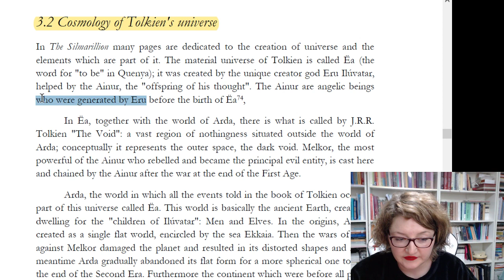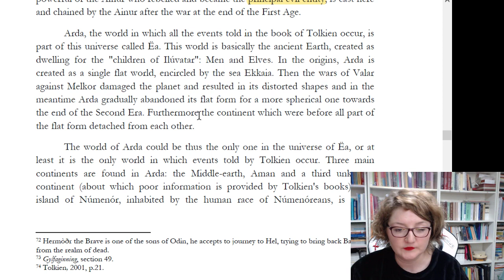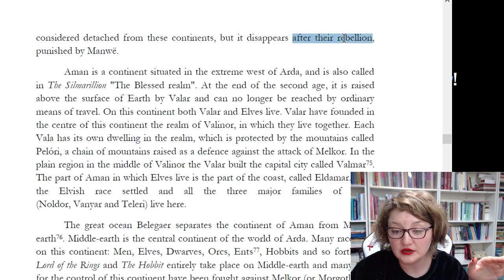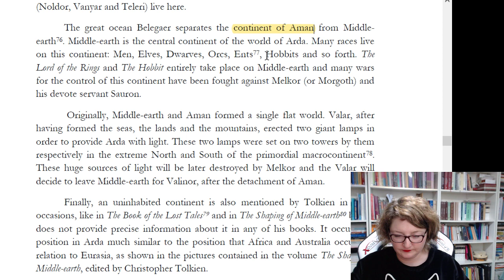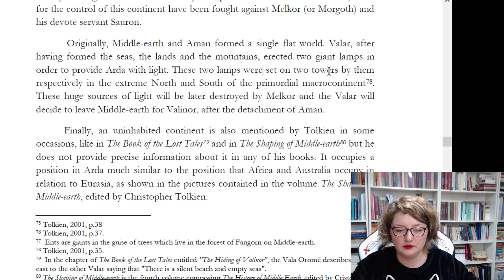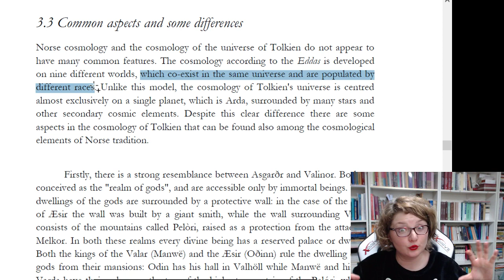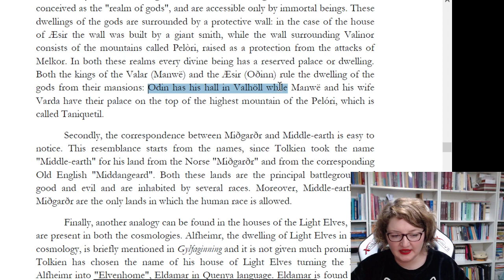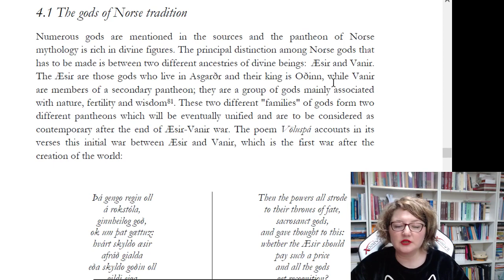Tolkien Evreninin Kozmolojisi - İngilizce Çalışıyoruz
Merhaba. Bu yayınlar başlangıç ve orta seviyede İngilizce bilen arkadaşlar için okuma-anlama alıştırmasıdır. Hem öğreniyor hem eğleniyoruz. Bu kanaldaki tüm İngilizce videolarına şuradan ulaşabilirsiniz: